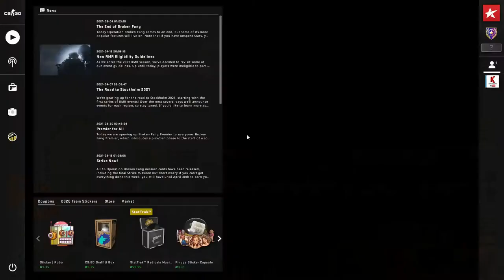CS:Go - Counter Strike Gameplay PC HD